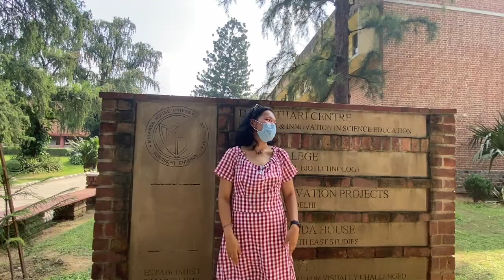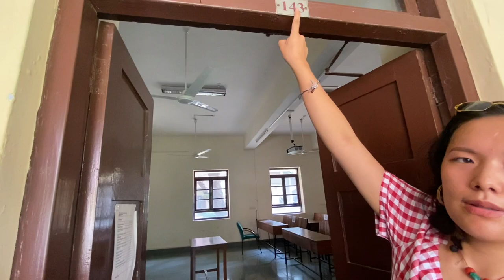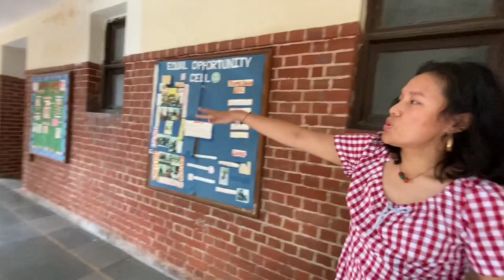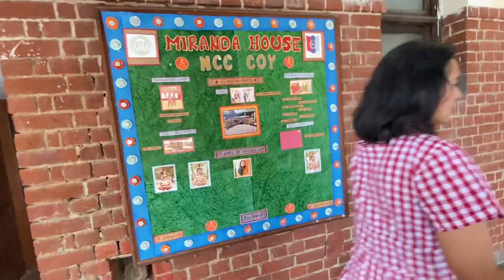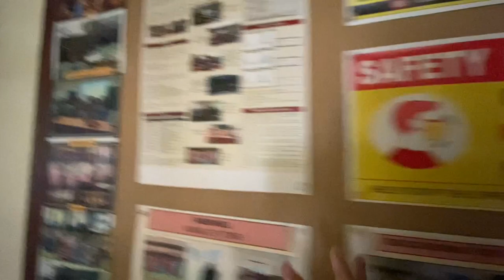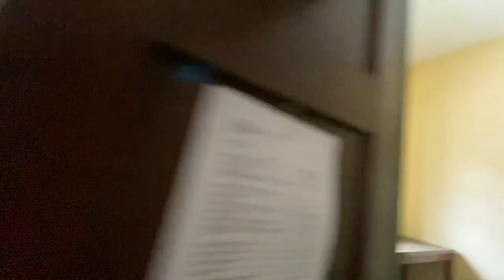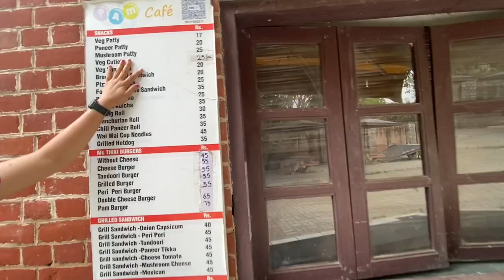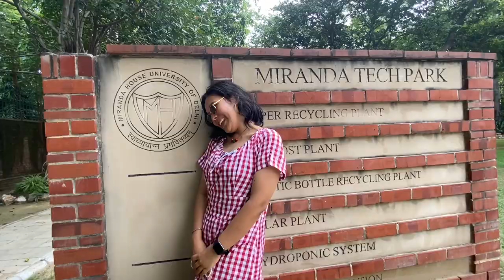Miranda House (Du) vlog/Campus Tour/Hostel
Here i present you Miranda house campus tour with its beautiful corners and lawns. Walking in this hostel feels like privilege. Each brick is asthectically placed giving the vibe of home. You will never feel homesick living in this heaven. This tour will help you to get an idea on this beauty 🤗. Come and experience as we take you along the road of MH Delhi.

Special Thanks -Sweta sigh
                             - Ritu